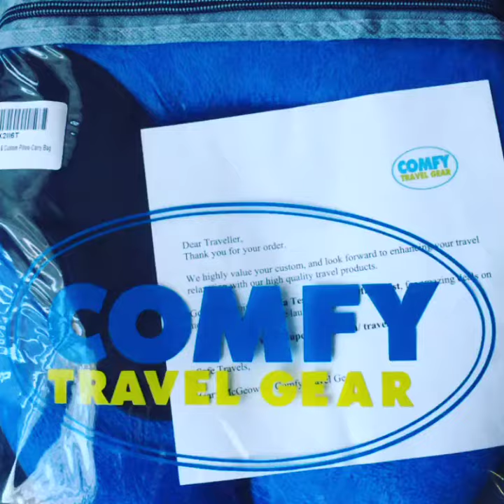Travel Pillow Relaxation Set + Carry Bag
I love this travel pillow set. Its perfect for when you are on the road or traveling. It comes with a cute travel bag so your pillow can stay nice and clean. Its soft, very comfortable and well made. It also comes with sleep mask. I would recommend this product to everyone.

*I received this product free of charge in exchange for an honest and unbiased review.